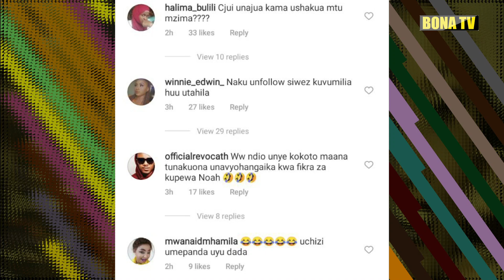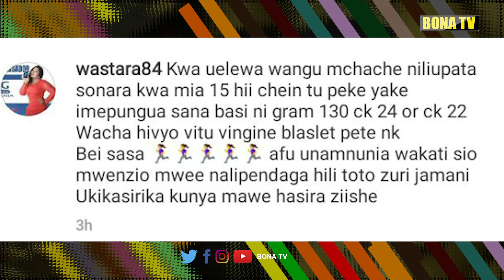WASTARA ACHAFUA HALI YA HEWA/AFICHUA SIRI CHENI YA DIAMOND/MASHABIKI WAMVAA MZIMAMZIMA/WAMTOLEA POVU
WASTARA ACHAFUA HALI YA HEWA/AFICHUA SIRI CHENI YA DIAMOND/MASHABIKI WAMVAA MZIMA MZIMA/WAMTOLEA POVU